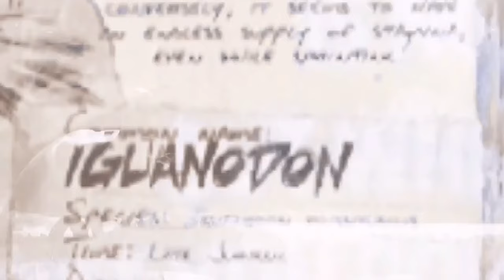Dinosaurs Fights Club 🌍| Baryonyx vs Iguanodon | The best of Dinosaur Death Battle | Jurassic world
iguanodon Vs Baryonyx - Jurassic World Evolution